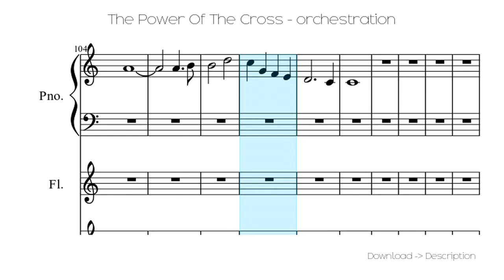🎶 The Power Of The Cross - Orchestration 🎸🎸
Sheet for song: 🎶 The Power Of The Cross - Orchestration 🎸🎸